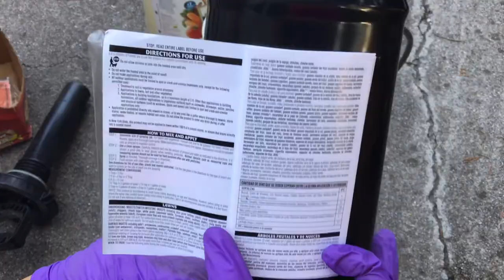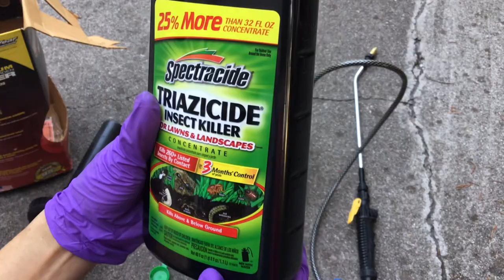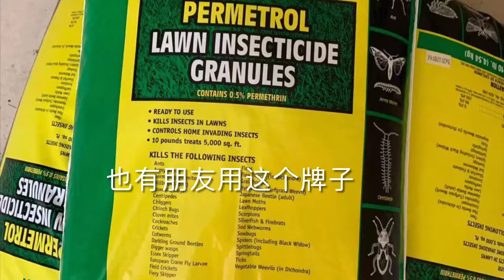粘虫 Armyworms 来袭 ！ 怎样治理才能保护草坪？DIY: How to protect lawns against Armyworms?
大家好，一大早出门，惊见绿草坪大面积的变黄，最近一直有暴风雨，不会是干死的，而且我们的自动浇水系统也经常的工作。是什么原因呢？上网一查才知道美国的许多地区都出现了同样的问题，罪魁祸首就是这种专门吃家草的粘虫，英文叫Armyworms , 故名思义，就是象军队打仗一样，侵害草地特别强，它们集中兵力，在短时间内可以把一大片绿草地吃死，如果不及时处理，后果不堪设想。下面给大家分享一下，老公是如何杀虫的。

今天买了杀虫药，它不仅能杀 army worms 而且还可以杀两百多种与草地有关的虫，毒性比较大。喷药有两种办法，一种是药瓶加了喷嘴，直接加水管，去喷水时就可以把药也喷出去，可能最近虫害多，卖光了，就买了这种浓缩液，上面有详细说明，1 加仑水加1.5 盎司的药

这一罐有8 蛊司，用有刻度的量杯量，

简要总结一下步骤：

1 、准备打药的容器

2、购买杀虫剂

3、按比例1 加仑水，1.5 蛊司的药 混合

4、喷撒在受害的草坪上

5、秋天种上新草

要说明的是被armyworms 咬死了草是不能复活的，秋天需要撒新的草种子种出新草来